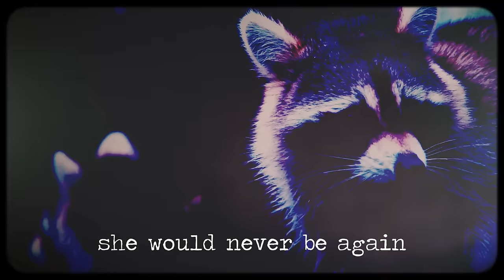Morrissey - Once I Saw The River Clean (Lyric Video)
The lyric video for 'Once I Saw The River Clean' by Morrissey. Taken from the new album 'I Am Not A Dog on a Chain'. Out now